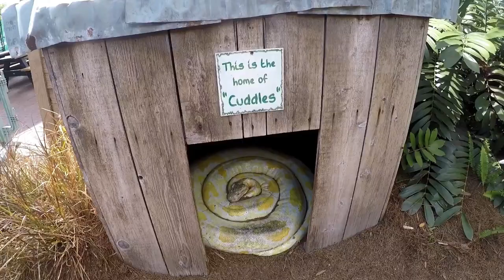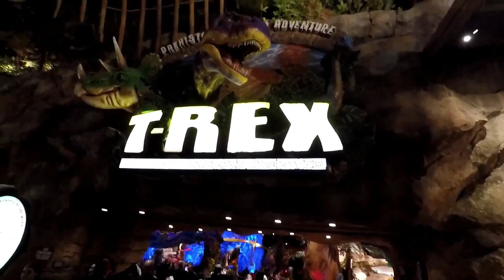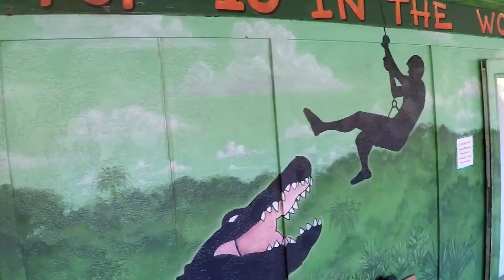MAY NOT BE YOUR CHOICE 2020 GATORLAND ZOO REVIEW The Staff - Reptile Show - Park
May not be your choice 2020 review Gatorland Zoo, the staff, reptile shows, park. See the world's famous Gatorland Zoo in Orlando Florida. Gatorland Zoo is known for their Alligators. We review Gatorland Zoo. See the park, staff and reptile show, this might make you speechless. Orland Florida home of Walt Disney in Florida. But it's has lots of attractions. Gatorland Zoo has been operating since a was a child. Visiting this park may not be your choice. this Gatorland Zoo review will help you decided.